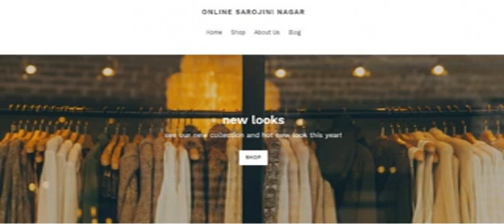Delhi S Famous Sarojini Nagar Is Now Online And We Can T Keep Calm